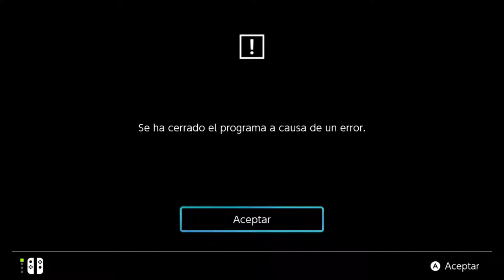SOLUCIÓN error en el ONLINE | Captain Tsubasa Rise of New Champions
Cambiar el idioma a ingles y listo.